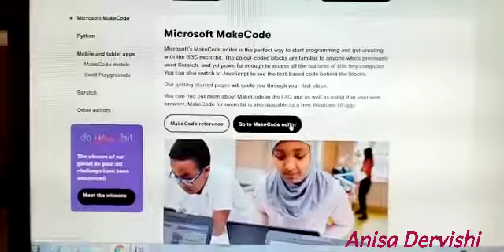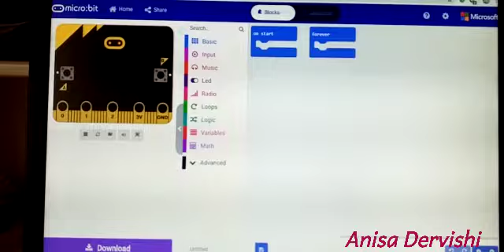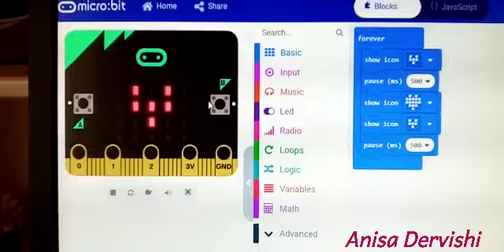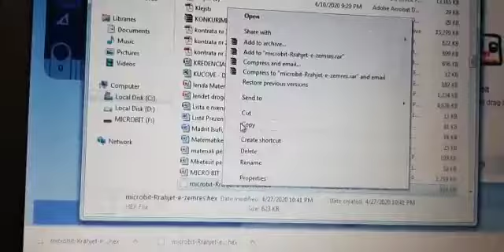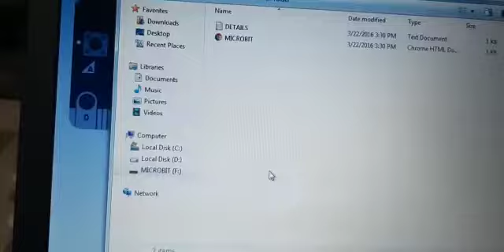Shkolla "Jeronim De Rada" Elbasan - projekte me micro:bit Anisa Dervishi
Shkolla "Jeronim De Rada" Elbasan - projekte me micro:bit.Pergatiti nxenesja e klases 8 B Anisa Dervishi